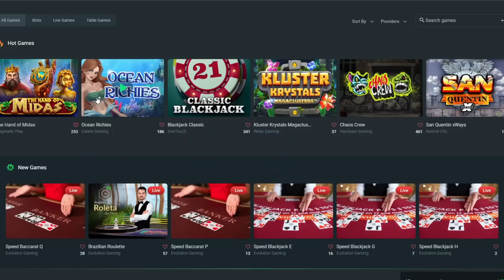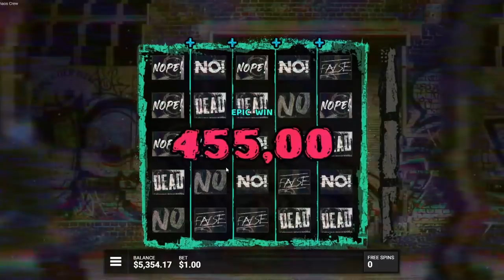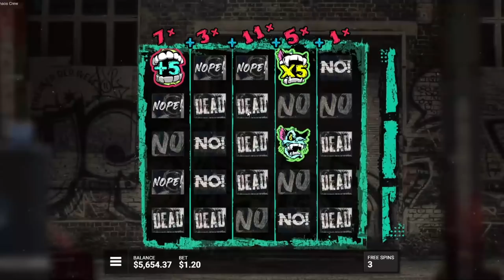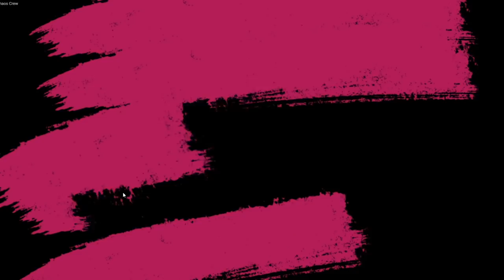I did every Chaos Crew buy.. *$40,000*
After this video idk how i feel about chaos crew..